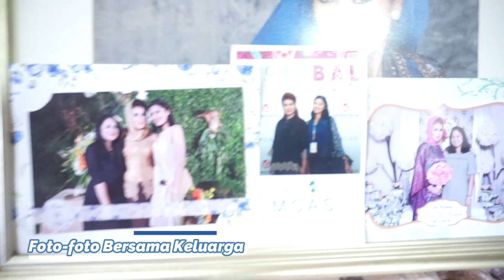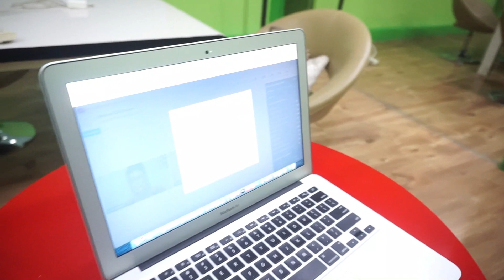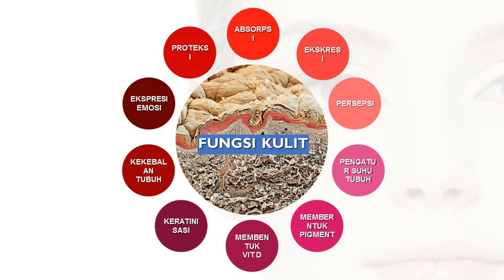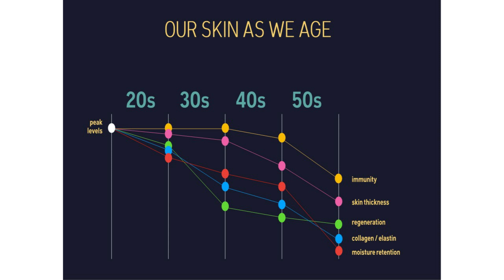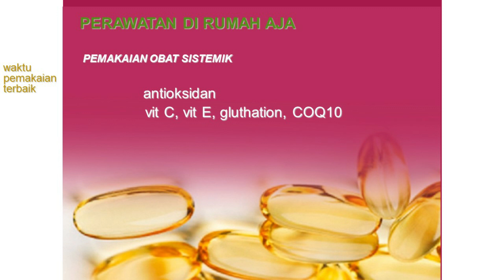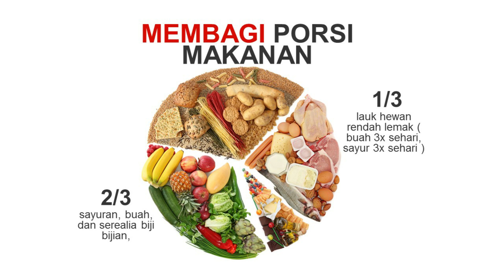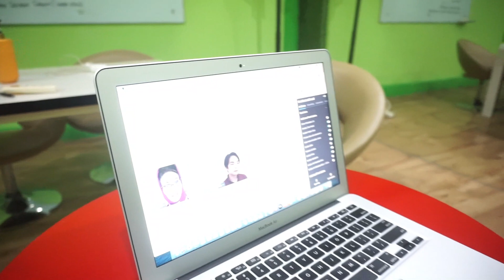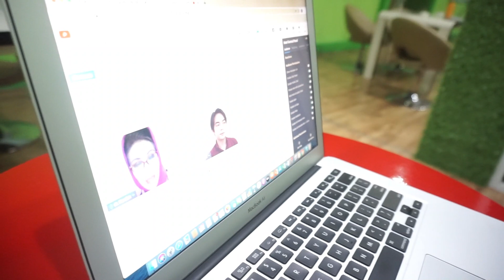Webinar Tentang Cantik Sehat Bugar Dirumah aja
Hi every people, Wilujeng wayah kieu...
Apa kabar beautis? Semoga sehat selalu dan dilindungi oleh Allah SWT aamiin...

Nah dikesempatan kali ini saya sedang melakukan Webinar tentang "Cantik sehat bugar dirumah aja"

Yuk tonton videonya sampai habis ya untuk mengetahui apa saja yang harus kita lakukan selama masa lockdown ini supaya kita bisa tetap cantik, sehat dan bugar